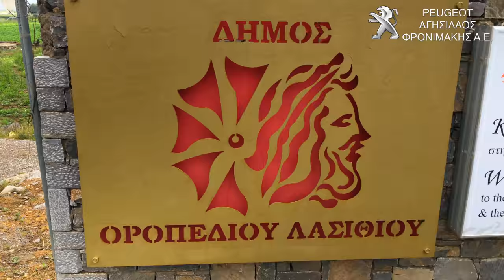"Peugeot : The Future"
"Η Peugeot Λασιθίου ΑΓΗΣΙΛΑΟΣ ΦΡΟΝΙΜΑΚΗΣ Α.Ε. στα πλαίσια του μεγαλύτερου Test Drive Project που έχει διεξαχθεί ποτέ στο νομό Λασιθίου «Champions Tour 2018», με πολύ όρεξη, φαντασία και αγάπη για το αυτοκίνητο, σας παρουσιάζει το  Video Clip "Peugeot : The Future" που αποτελεί διαφήμιση τόσο για την Peugeot όσο και για ολόκληρο το Λασίθι. Καλή σας απόλαυση!"